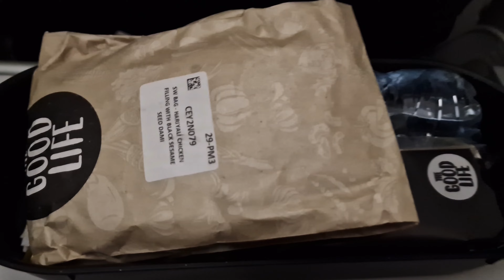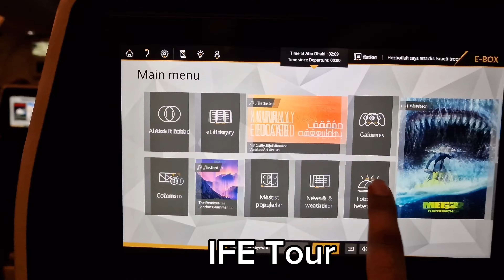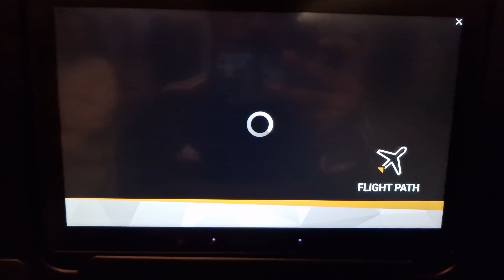Lahore to Manchester POV - November 2023